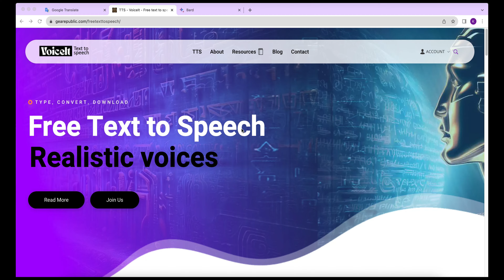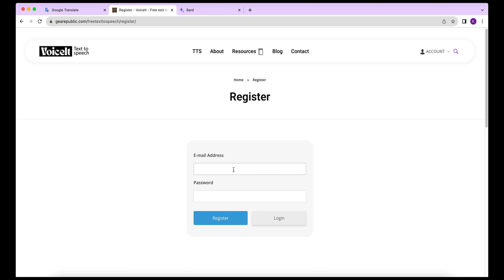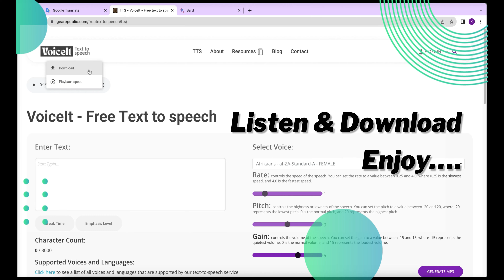Best Hindi Text to Speech Website 🔥 - How to create Hindi voiceovers for animations and ads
Gearepublic is a website that offers voiceovers in over 40 languages, including Hindi. To create a Hindi voiceover for your animation or ad, follow these steps:
1. and click the "Login" button.
 2. If you don't have an account, create one by clicking the "Register" button.
 3. Once you are logged in, you will be redirected to the Text to Speech tool.
 4. Paste your text into the text box.
 5. To add pause or emphasis to your text, you can use the buttons below the text box. You can also adjust the pitch, tone, and volume of your text.
 6. hoose a voice that is appropriate for your project. For example, if you are creating an animated children's story, you would want to choose a voice that is cheerful and playful.
 7. If you need to translate your text into Hindi, you can use the Google Translate tool.
 8. Click the "Generate" button.
 9. You will hear your voiceover in Hindi. You can also download the audio file.

free hindi tts software